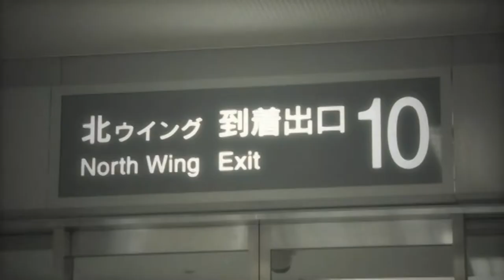ドキュメント感動【NY Blue Noteへの道】三線奏者『宜保和也』IGNITE STORIES ＃2